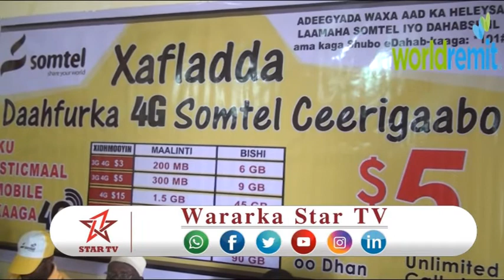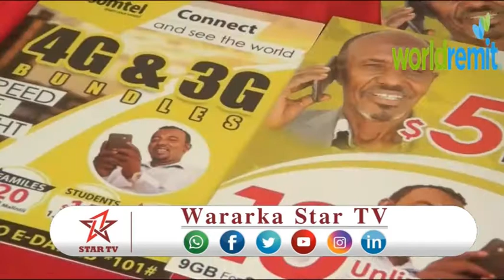DAAWO SHIRKADDA SOMTEL OO ADEEGA 4G+ KU SOO BANDHIGTAY MAGAALADA CERIGAABO